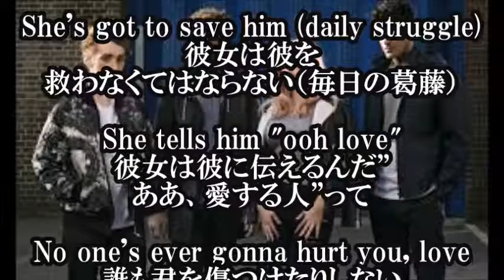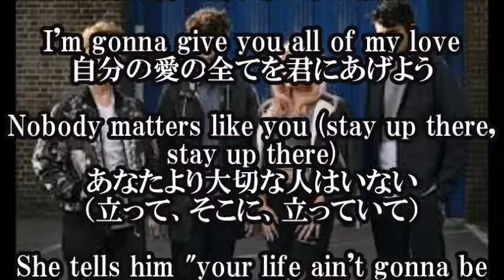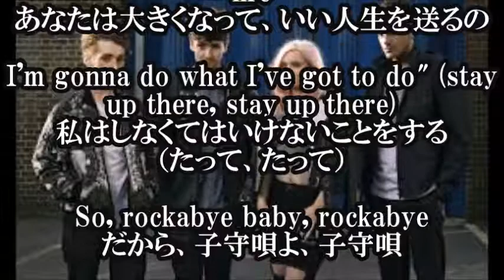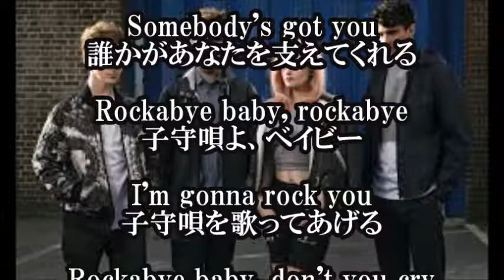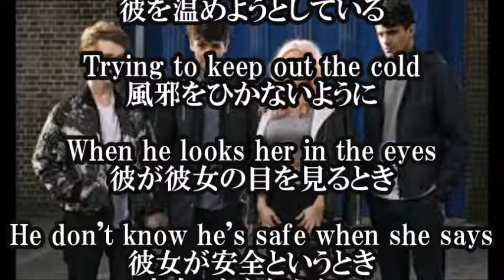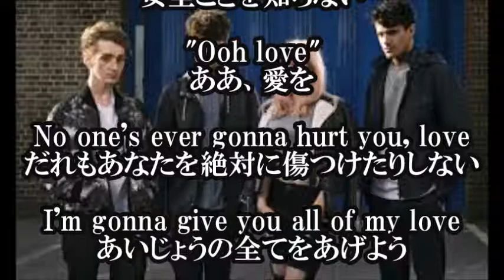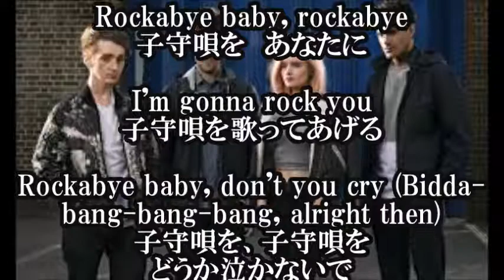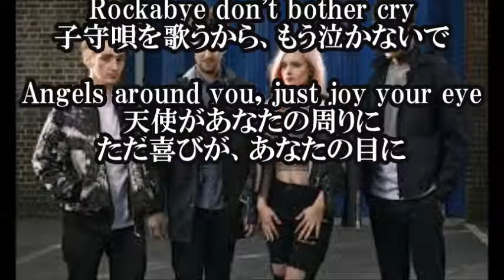【Rockabye ーClean Bandit feat. Sean Paul & Anne-Marie 日本語和訳】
【関連動画】

Clean Bandit - Rockabye (ft. Sean Paul & Anne-Marie) [Autograf Remix]

Rockabye -

Clean Bandit ft. Sean Paul & Anne-Marie - Coreography - FitDance Life

Clean Bandit - Rockabye ft. Sean Paul & Anne-Marie (VVSV Remix)

Clean Bandit - Rockabye ft. Sean Paul & Anne-Marie (Kavorka X TuneSquad Bootleg)

Clean Bandit - Rockabye ft. Sean Paul & Anne-Marie (Behind The Scenes)

Clean Bandit - Rockabye ft. Sean Paul & Anne-Marie SALICE ROSE